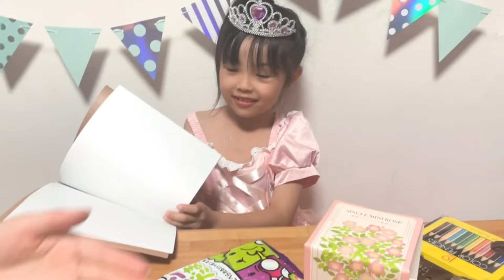【歳の差4兄妹】泣き虫らんちゃん🎵こんなに大きくなりました✨